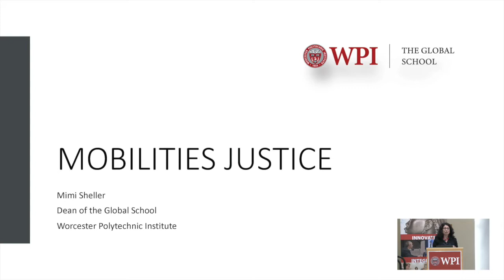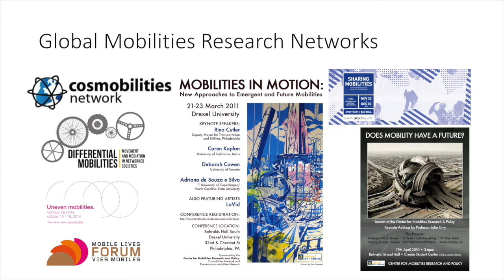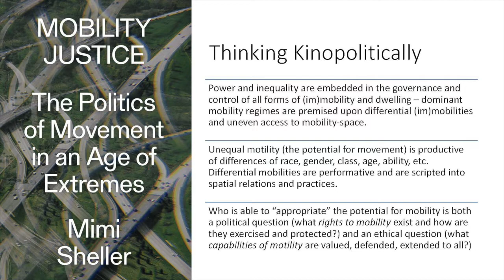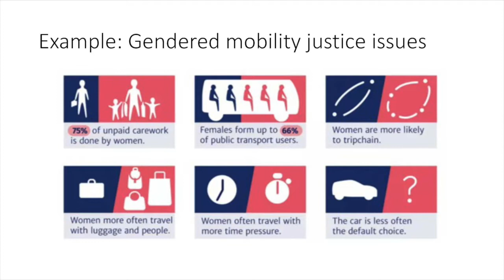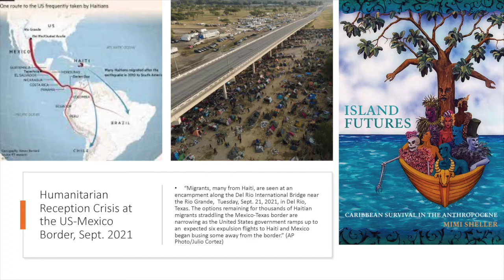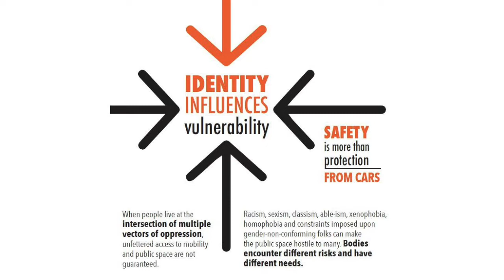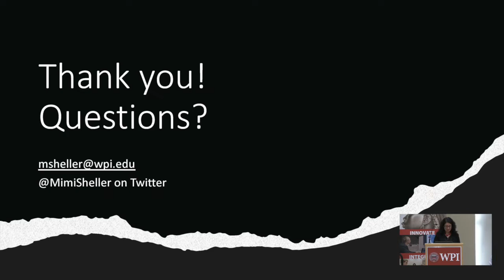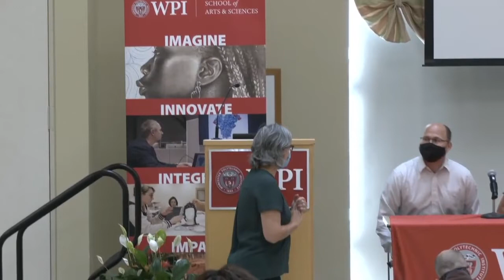"In Light of a Future We Have Yet to Make": WPI Social Justice Summit, September 30, 2021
This event includes a keynote by Dr. Mimi Sheller, Dean of WPI’s Global School, titled “Mobilities Justice” followed by a roundtable discussion by WPI faculty and graduate students who are working on different aspects of mobility justice, from transportation to immigration.